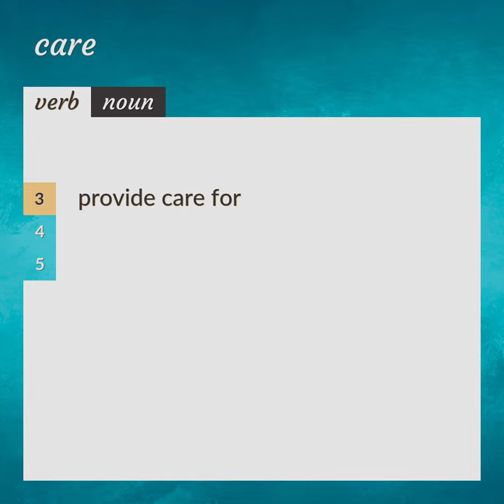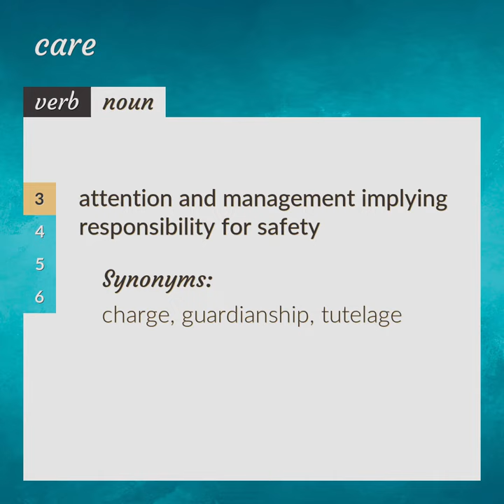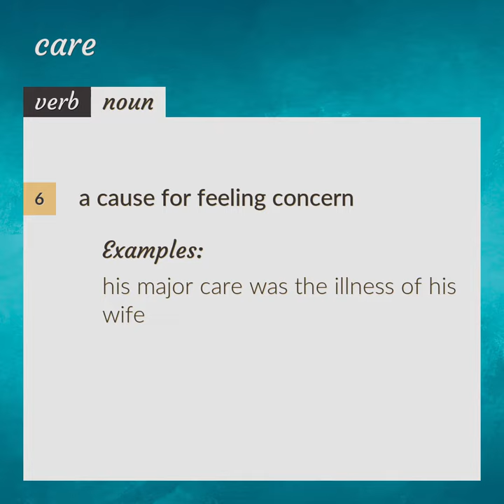Cares | meaning of Cares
What is CARES meaning?